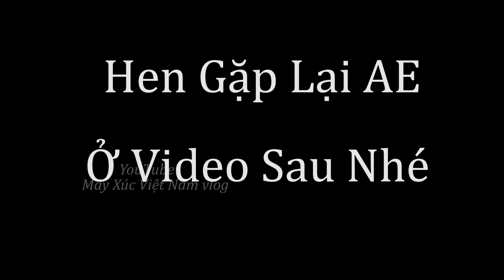Đào Móng Cốc. Đào 12 Cốc Cùng Đường Băng Xây Gạch Đỏ Bao Quanh Móng Cốc . Komatsu Pc 50-2